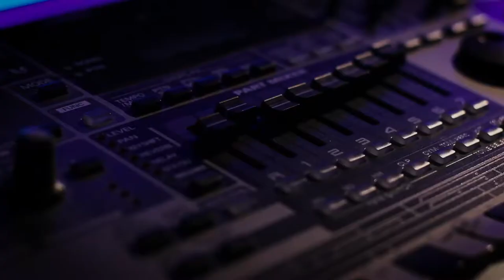Sunday Synth Jam 5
Playing around with triplets and random hihat hits. I need to investigate into this random thingy. Have fun and enjoy.

Have a nice Sunday